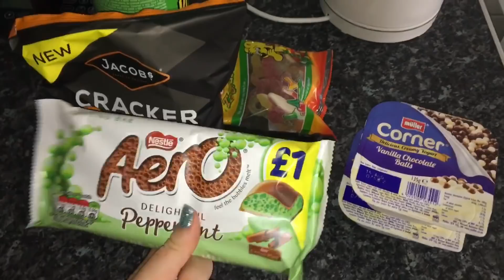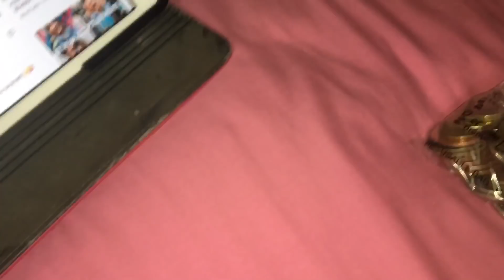SHES MOVED AWAY!!